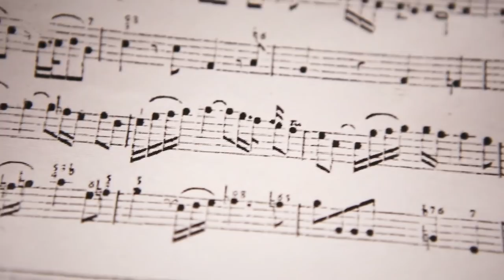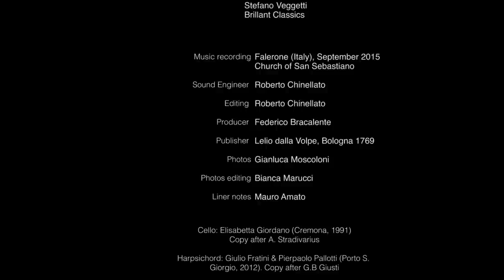P. Pericoli - Cello sonatas, Bracalente ~ Procaccini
BRILLIANT CLASSICS
Pasquale Pericoli, cello sonatas

Launched on 1st february 2017

Federico Bracalente, cello
Nicola Procaccini, harpsichord

P. Pericoli, (2nd half of the 18th century)
III sonata, Largo

Video Recording: Falerone (Italy), September 2015
Church of San Paolino

Directed by: MARCO CRUCIANI

Photography and Video editing: GIANLUCA MOSCOLONI [Qubit.media]

Audio Recording: September 2015,
Church of San Sebastiano, Falerone (Italy)
Editing: Roberto Chinellato
Sound Engineer: Roberto Chinellato
Publisher: Lelio dalla Volpe, Bologna 1769
Liner Notes: Mauro Amato
Total time: 57’53